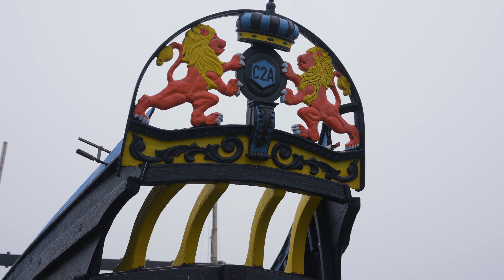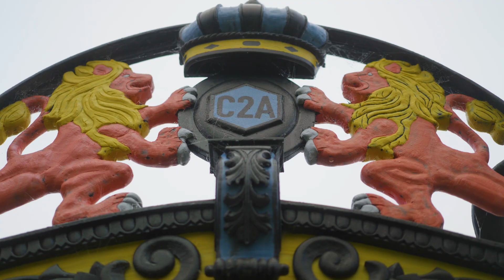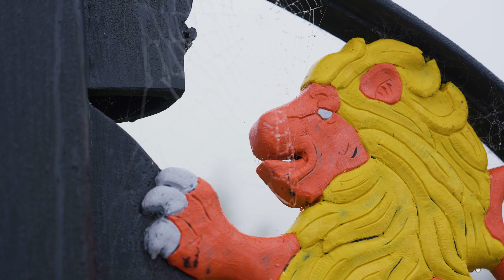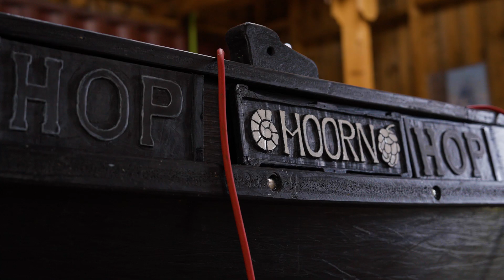This ship from wasteplastic is a showpiece for a good reason | C2A | Ep. 18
We've had some good progress since our last episode. Look how amazing our ship looks! It looks like it's almost ready to sail, right?

We've completed some beautiful hand-crafted hance on the stern gallery. And you can really see how beautifully shaped the ship is becoming. A real showpiece, all from waste plastic!

We also put a lot of work into getting the ship robust enough to actually sail with it. Because, very soon we will be adding huge masts, that will have to bear with a great force of wind. Is it going to be enough? We won't know unless we.. try!! And that's exactly what we are going to do.
But, as time progresses, our faith that we are actually going to pull this of, grows.

In the coming months, we will have a lot of work left around finishing all the little details, but we are also enjoying where we are now.

If you don't already know us, we are Clean2Anywhere. Our mission: To make everyone realize that throwing away waste is a waste! We build 17th-century ships and tiny houses out of waste plastic, with anyone who wants to help to make it happen. - Inclusive and circular!